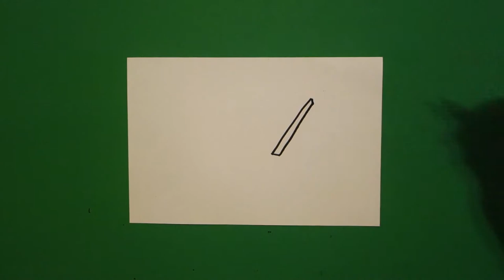Let's Draw a Pacific North West Plank House!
Easy to follow directions, using right brain drawing techniques, showing how to draw a Pacific North West Plank House!